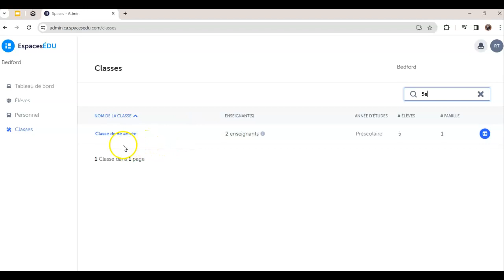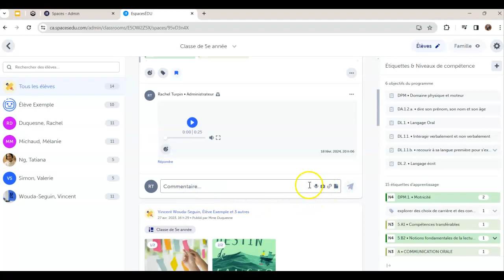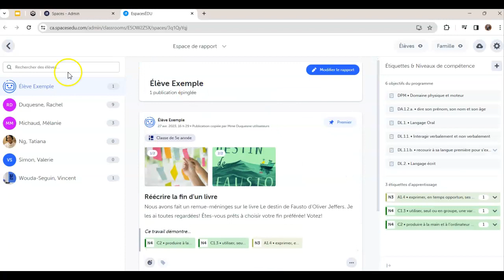Outils de gestion des classes pour les administrateurs | Tutoriels vidéo EspacesÉDU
Explorez plus en profondeur l'idée du développement sans les notes grâce à notre balado intitulé « Competencies Without a Classroom » (« Compétences en dehors de la salle de classe »).

Pour accéder à davantage de ressources, de tutoriels et de soutien, rendez-vous sur les liens suivants :